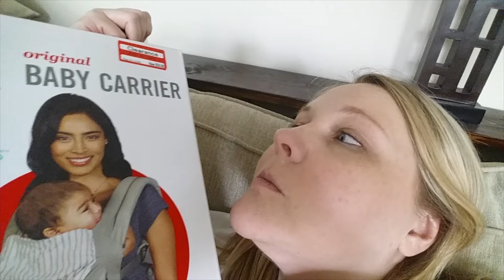Jackson's hip ultrasound (Day 506)